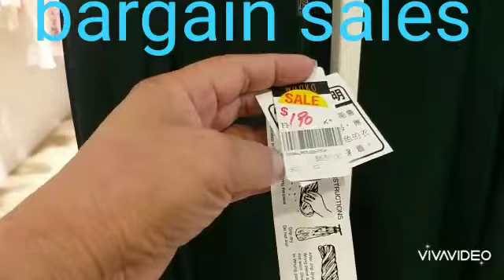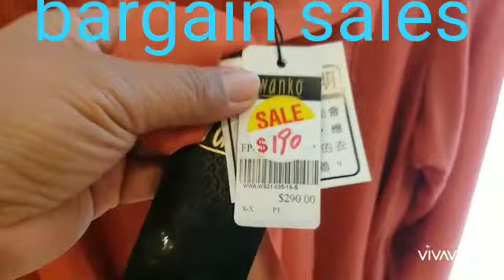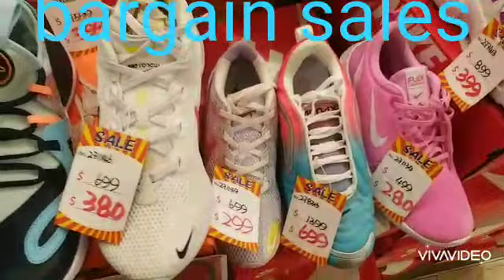3rd premiere,,,eye window shoping,,,(gala gala)